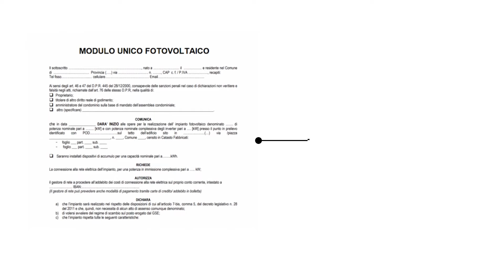Decreto energia: via libera al fotovoltaico in manutenzione ordinaria!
Per conoscere tutti i dettagli sui bonus edilizia, ti consiglio 2 strumenti utilissimi:
 la tabella in pdf sui bonus edilizia; il software per la gestione dei bonus edilizia da usare gratuitamente per 7 giorni.

Decreto energia: da oggi è possibile installare impianti fotovoltaici in manutenzione ordinaria, senza particolari permessi
Ma non sempre!

Il nuovo decreto energia, anche detto “decreto bollette”, introduce importanti novità nel mondo dell’energia, finalizzate a contenere i costi e a promuovere lo sviluppo delle energie rinnovabili.
Fotovoltaico e manutenzione ordinaria
La vera rivoluzione sta nel fatto che l’installazione di pannelli fotovoltaici va considerata come manutenzione ordinaria.

Analizzando attentamente il testo del nuovo decreto possiamo dedurre che:
• l’istallazione di impianti fotovoltaici e solari termici ricade SEMPRE in manutenzione ordinaria ed è realizzabile quindi in edilizia libera
• l’installazione può essere effettuata liberamente anche su strutture o manufatti diversi da edifici (es. pergole, tettoie, ecc.);
• l’installazione può avvenire anche sulle pertinenze (e non solo sugli edifici),
• l’installazione di tali impianti può avvenire con qualunque modalità;
• la semplificazione si applica anche agli immobili soggetti a vincolo paesaggistico, ma non sempre:

Sono espressamente esclusi dalle semplificazioni gli immobili di cui all’art. 136, lett. b) e c)):
• le ville, i giardini e i parchi che si distinguono per la loro non comune bellezza;
• i complessi di cose immobili che compongono un caratteristico aspetto avente valore estetico e tradizionale, inclusi i centri ed i nuclei storici.

Previsto un MODELLO SEMPLIFICATO UNICO per la realizzazione, la connessione e l’esercizio di impianti da 50 kW a 200 kW, così come già avviene per i piccoli impianti fotovoltaici integrati sui tetti degli edifici.
Entro inizio maggio saranno individuate le condizioni e le modalità per l’adozione di tale modello.

Fotovoltaico e nuovi incentivi imprese al Sud
Per incentivare l’utilizzo delle fonti rinnovabili sono previsti 145 milioni di € all’anno per i prossimi 2 anni sotto forma di credito d’imposta per le imprese che decideranno di installare impianti di fonti rinnovabili.